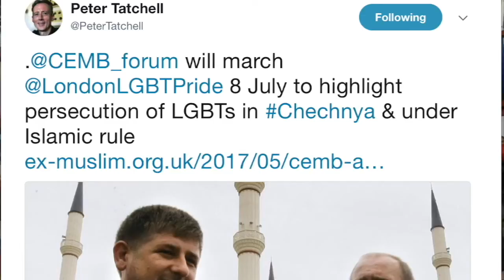Gay rights are not just for westerners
Antifa activists call Iranian LGBT activists joining Pride Toronto "Islamophobic"

Video of Iranian LGBT at Pride Toronto from Salman Sima Facebook